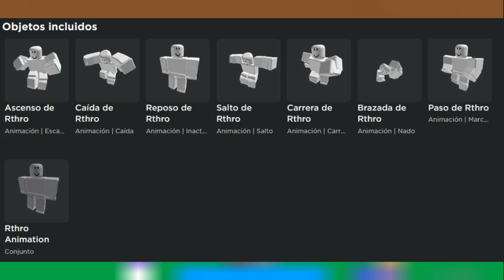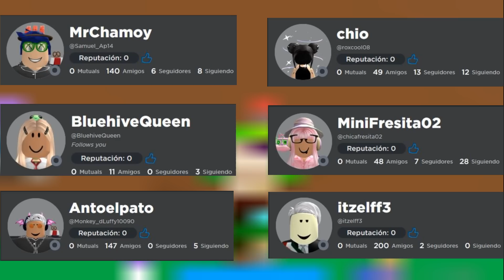NOTICIAS DE ROBLOX - VOLVIÓ LA ANIMACIÓN RTHRO, YA ESTÁ EN EL CATÁLOGO ESTE ACCESORIO, Y MÁS